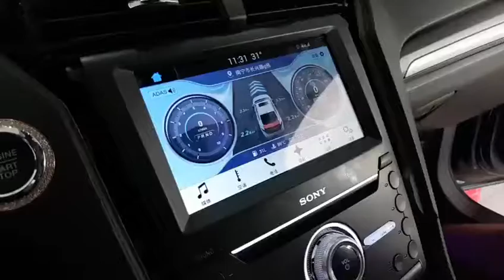Car auto parts Ford Mondeo trunk opener system to make your car smarter and convenient